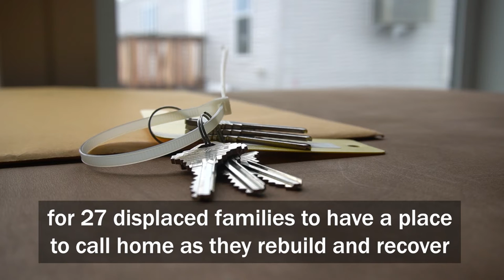Mobile home park will provide transitional housing for wildfire survivors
Ensuring wildfire survivors have a safe and stable place to call home remains a priority for Oregon's wildfire recovery structure. The Oregon Office of Emergency Management was pleased to join FEMA and local officials in Jackson County for an open house and tour of FEMA’s recently completed direct temporary housing site for wildfire survivors at the Totem Pole Trailer Park in Talent, Oregon. Each of these transitional homes will provide some welcome stability to those who have undergone so much disruption. This completed development, along with additional pending sites, is another step forward to help the hundreds of families still awaiting transitional housing following last September’s devastating wildfires. Our federal, state and local partners have worked tirelessly to provide a sense of home to these displaced survivors, and the opening of this site marks a significant next step in our strategy to support each survivor's recovery and their search for long-term housing. Oregon continues to rise to meet the challenges, showing we are all stronger together.